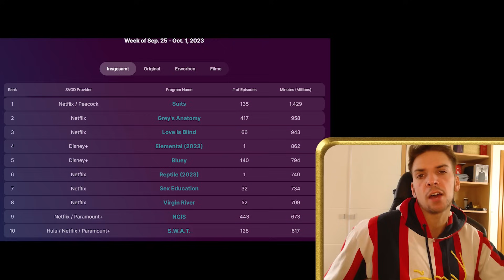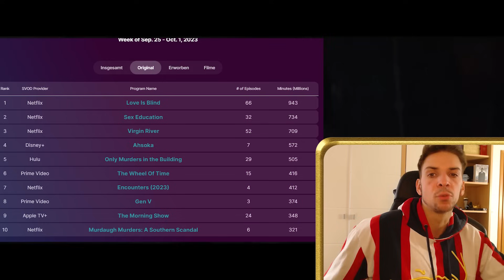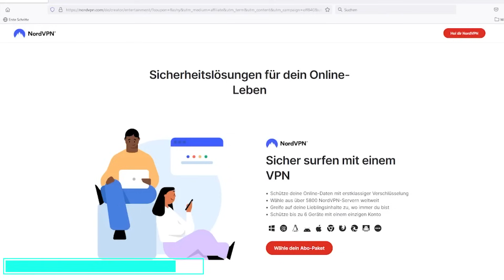Kennedy & Disney werden von Southpark GEROASTET! Nächstes SW-Projekt verschoben!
Das ganze gibts mit einer 30-tägigen Geld-zurück-Garantie!

💥ALLE MÖGLICHEN SPIELE DEUTLICH GÜNSTIGER BEI INSTANT GAMING (Werbung):
Meine Grafikkarte:
Mein Headset:
Meine Webcam:
Mein Greenscreen:
Meine Beleuchtung:
Meine Kamera:
Mein Stativ:
Mein On-Kamera Mikrofon:
Mein Schnittprogramm:
Generelle Quellen:
- Wookiepedia
- Jedipedia
- Quora